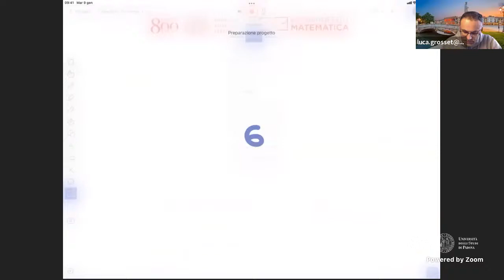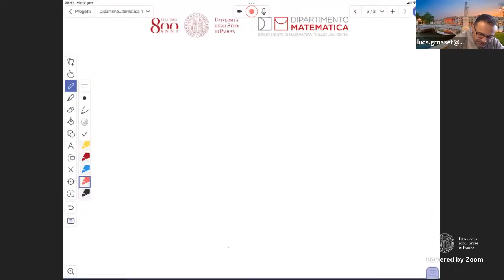2021_12_04_FO